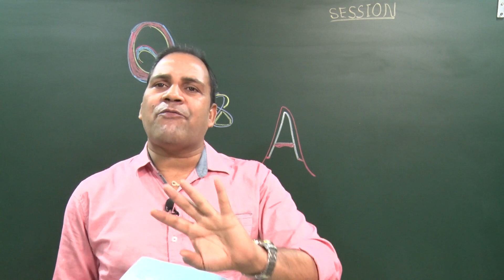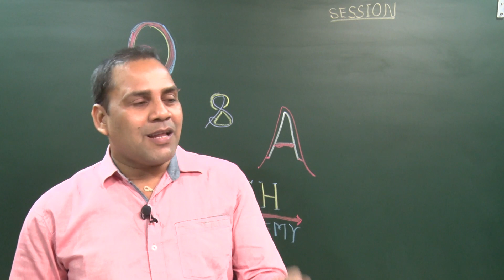How to be a Great Teacher? By Amresh choudhary | Hindi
Today Amresh (Harsh) Choudhary Sir will Motivate student.
In this video
✔️ Class: X, XI, XII, jee, NEET
✔️ Subject: (MOTIVATION)
✔️ Chapter: MOTIVATION
✔️ Topic Name: MOTIVATION

AMRESH SHORTS

MOTIVATION

CBSE/NEET/JEE

CBSE/Physics 10th

Thanks & welcome